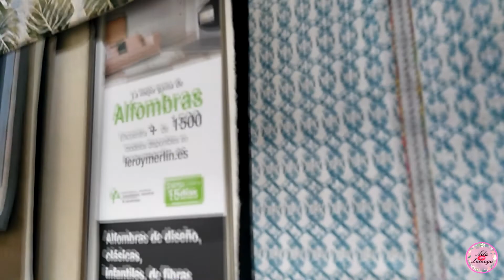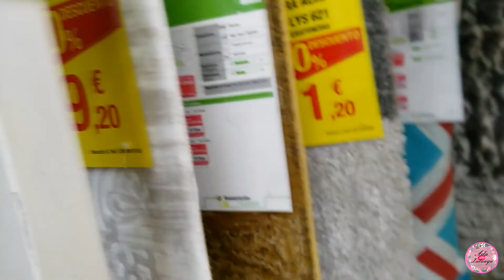FIN DE SEMANA EN FAMILIA VAMOS AL CENTRO COMERCIAL MAS LINDO Y GRANDE DE ESPAÑA/ RECORDANDO MI NIÑEZ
Hola hermosuras mi nombre es Ada zuluaga soy Colombiana y vivo en España subo vídeos todos los viernes de moda, belleza, decoración, halls, arréglate conmigo, vlogs .en fin es un canal muy variado para que no se me aburran jajjjajaaj hoy les comparto un vlog de un fin de semana en familia , vamos a uno de los centros comerciales mas lindos, grandes y completos de España, ademas viajamos a un pueblito cercano ; espero les guste y si es asi no olviden regalarme su huellita de amor y formar parte de esta hermosa familia. te puedes suscribir aqui

❤️camara que uso

❤️aro de luces